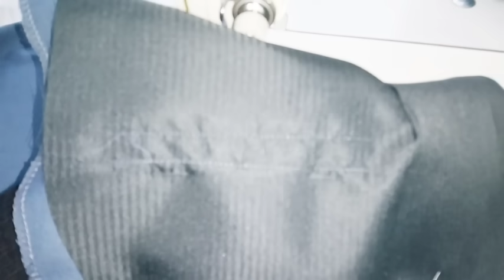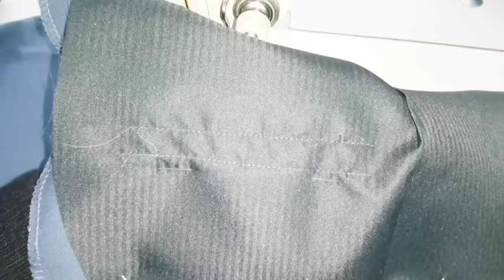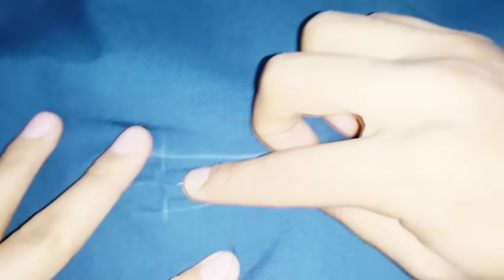Bolsa trasera del pantalón de vestir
Descubre en este video como confeccionar la bolsa trasera de dos vivos del pantalón de vestir.